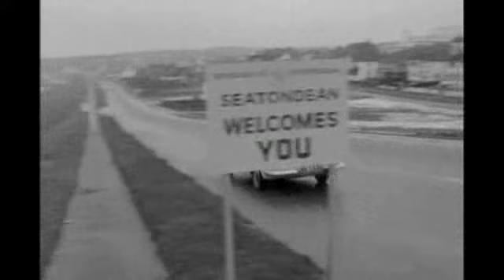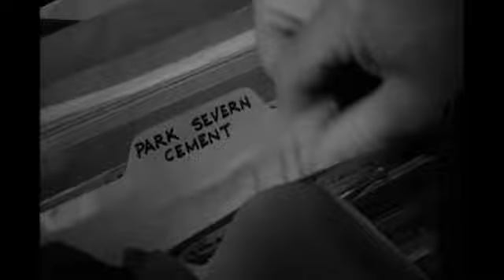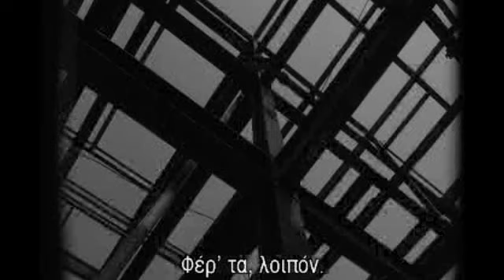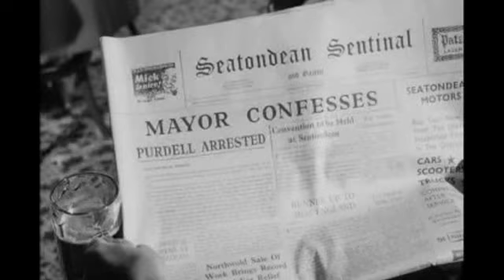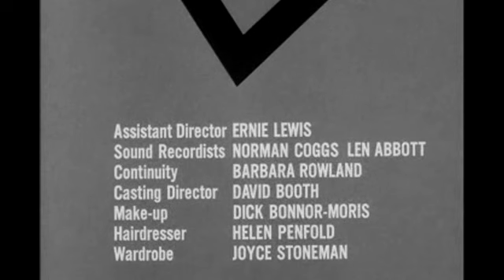Ο ΑΓΙΟς.Ο ''καλώς'' εννοούμενος δήμαρχος. (Best of) /Ρότζερ Μουρ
Ο Άγιος (The Saint) ήταν Βρετανική τηλεοπτική σειρά μυστηρίου (αστυνομικής υφής), με κεντρικό πρωταγωνιστή το χαρακτήρα Σαιμον Τεμπλαρ, εναν αστυνομικο σε μυστηκες αποστολες στου στυλ Τζέιμς Μποντ,τον οποίο υποδυόταν ο ηθοποιός Ρότζερ Μουρ,οπως και αργοτερα για πολλα χρονια υποθηθηκε τον χαρακτηρα του πρακτωρα 007 Τζέιμς Μποντ.Η εκπομπή διήρκεσε από το 1962 έως το 1969 (μέχρι το 1967 ασπρόμαυρη και μετά έγχρωμη), με 118 επεισόδια.